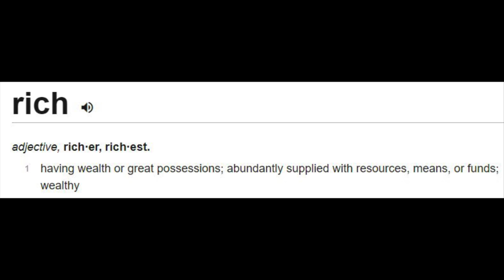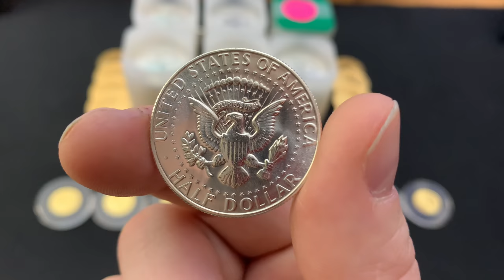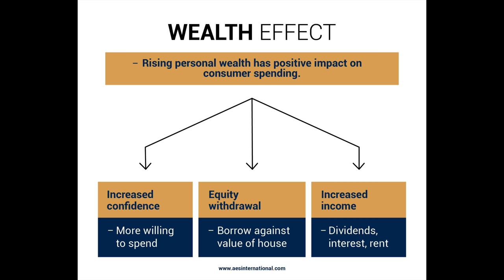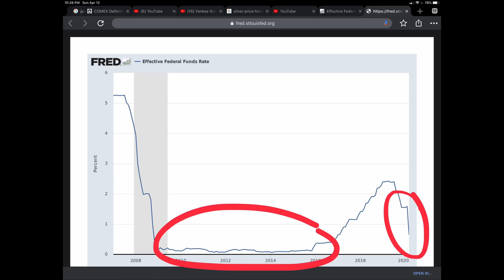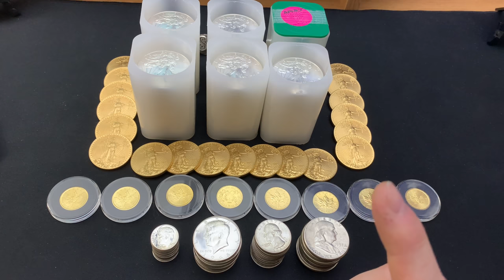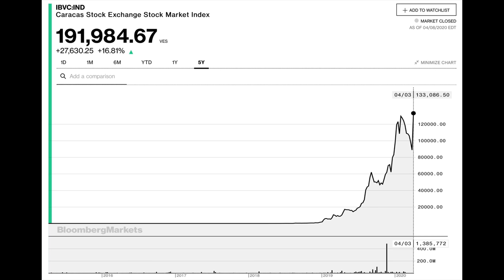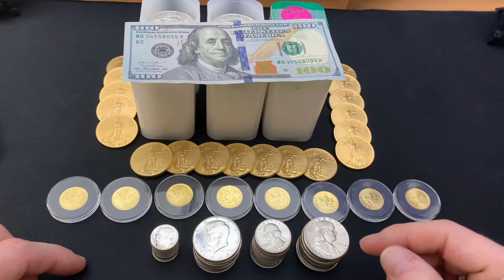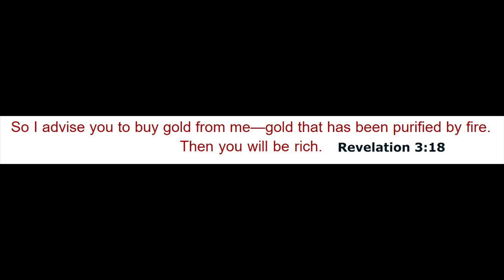Will Silver and Gold Make You Rich?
Will silver and gold make you rich?  In this video I discuss how silver and gold will preserve your existing wealth and possibly make you "rich"--at least NOMINAL terms!  However, when your stacking silver and gold you should not consider it a "get-rich-quick" scheme!  Silver and gold stacking is primarily a means to preserve your existing wealth.  Gold and silver may rise in price, but its VALUE is what's important.  Also, I discuss at the end what really makes one "Rich"!

👌 Mailing Address:
     ▶︎ Yankee Stacking

👌 Makeshift bidet (Are you out of toilet paper?)